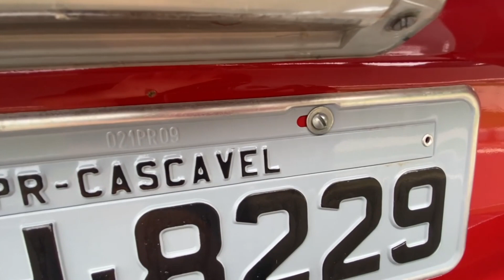Famoso Zé do Caixão !!! Vocês Pediram então lá vai !!!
Sobre os sorteios dos carros, você pode participar !!! Tire suas duvidas através do link la na nossa comunidade nossa Garagem